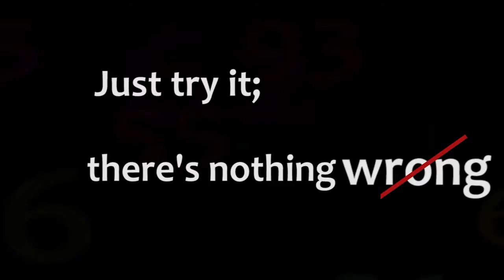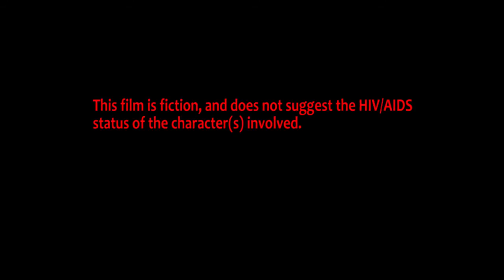100 'n' ONE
OUR SOCIAL RESPONSIBILITY VIDEO.